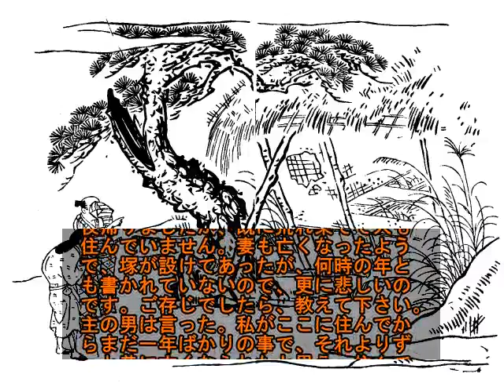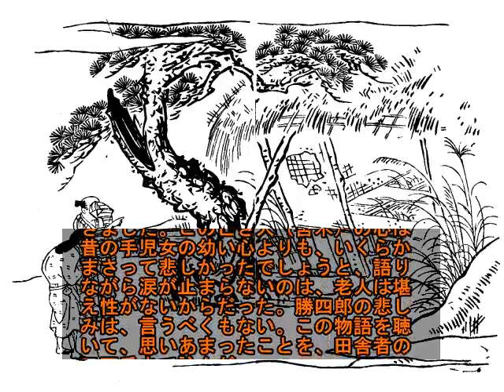雨月物語・浅茅が宿（その３・現代語字幕）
雨月物語・浅茅が宿（その３）